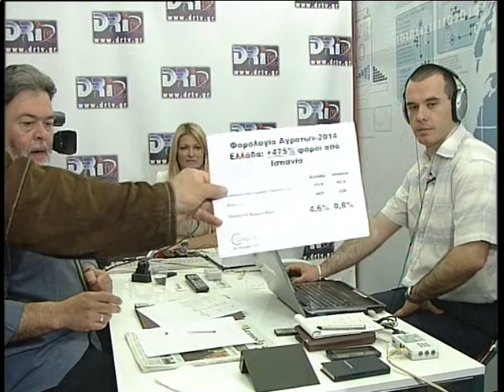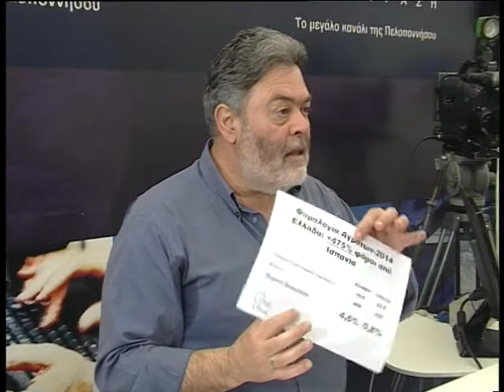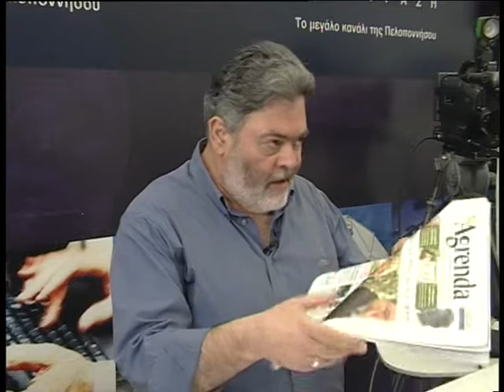ΕΚΠΟΜΠΗ ΜΑΖΙ 16052016